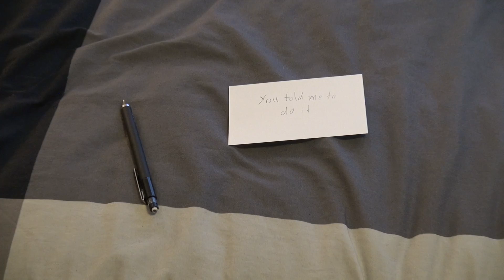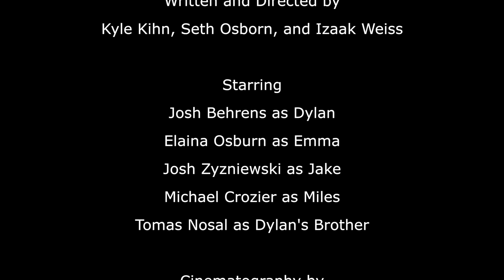A Few Kind Words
A Few Kind Words is a film created by Izaak Weiss, Kyle Kihn, and Seth Osborn. It premiered at the Boulder Museum of Contemporary Art and was shown at the 2013 Laughlin International Film Festival. It won a Award of Merit in the "Filmmaker 17 years and younger" category at the Best Shorts competition.